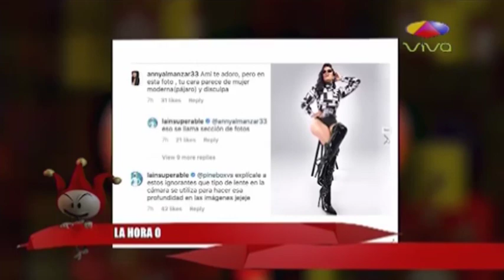LA HORA CERO